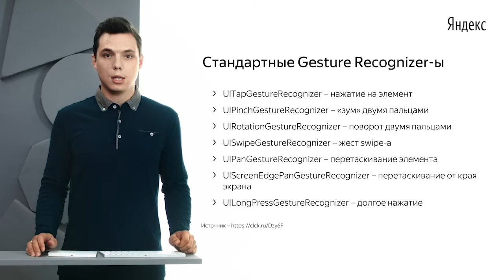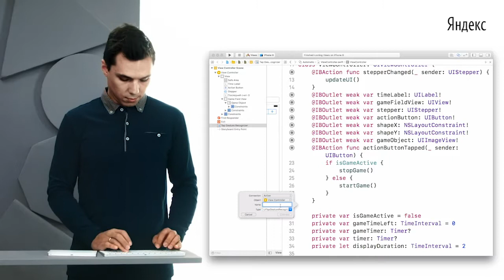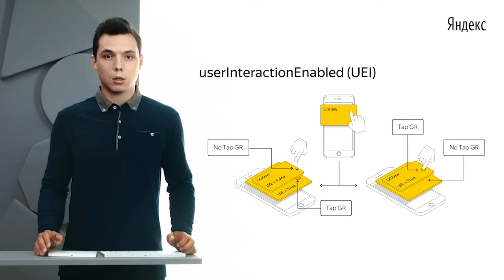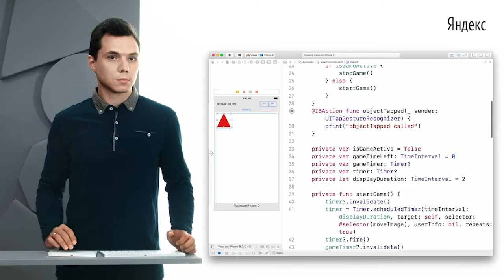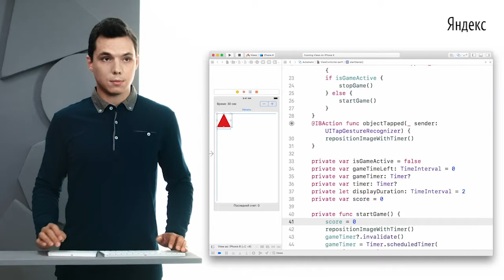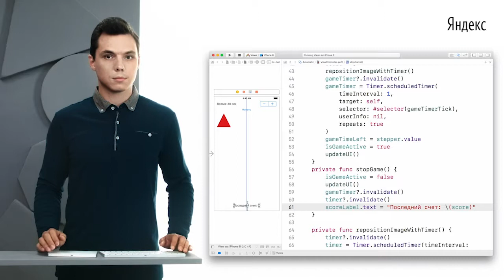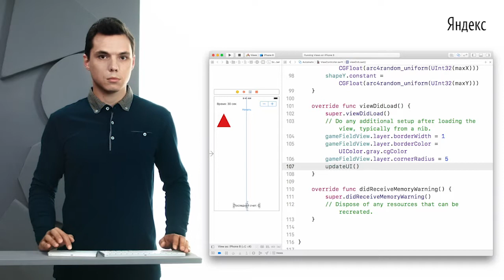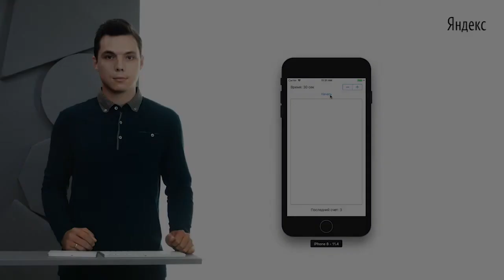030. Станислав Сидельников «TapGestureRecognizer»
Видео онлайн-курса «Разработка под iOS. Начинаем». 2019 год